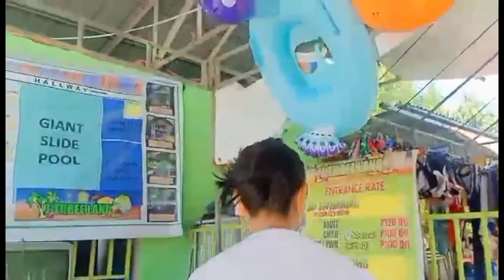SUMMERTIME#biglaang outing@ghietapTv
Summertime

Thank you Enriquez family,Minoza family & Eroles Family😘

luvghie